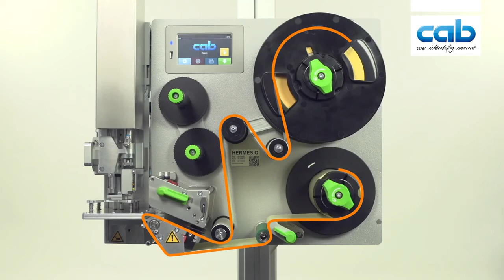HERMES Q Как да поставим етикетите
Имате някой от нашите етикетиращи продукти с марка Cab. В конкретния случай, принтер-апликатора Hermes Q. Искате да знаете как да заредите етикетите бързо, лесно и по правилния начин? За да ви улесним, създадохме секция с Обучителни видеа, които ще ви запознаят с основни функции и начин на работа с тези продукти.
Бетелгиус е официален представител на CAB Produkttechnik Германия - най-големият европейски производител на системи за баркод етикетиране, етикетни термодиректни и термотрансферни принтери, принтер-апликатори, принадлежности, софтуерни системи, консумативи.

Абонирайте се за нашия youtube канал и кликнете тук за да не пропуснете най-новото от областта.